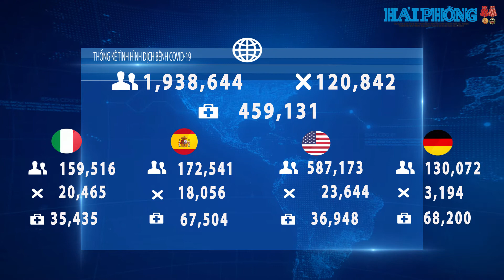Bản tin COVID-19 số 22 ngày 14-4